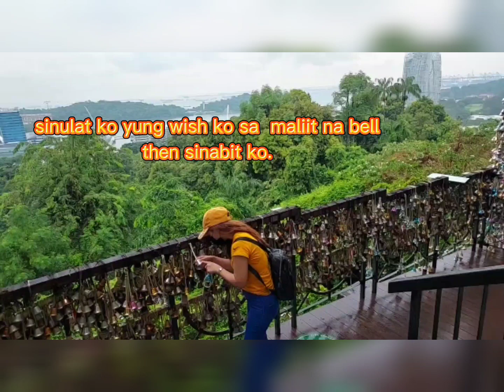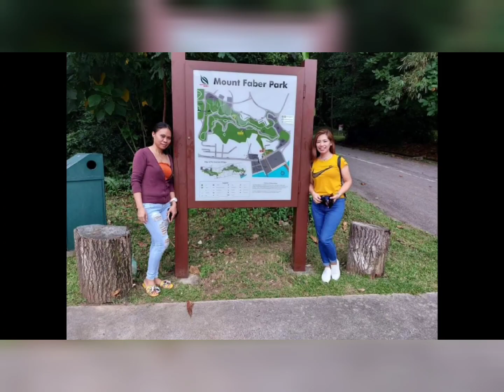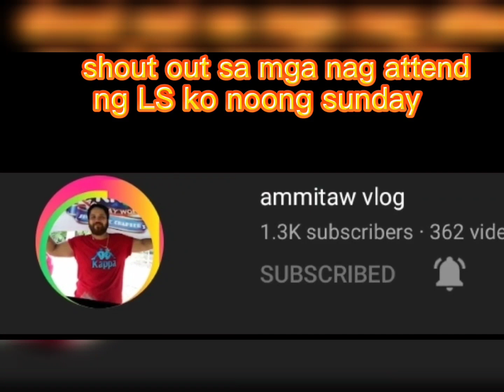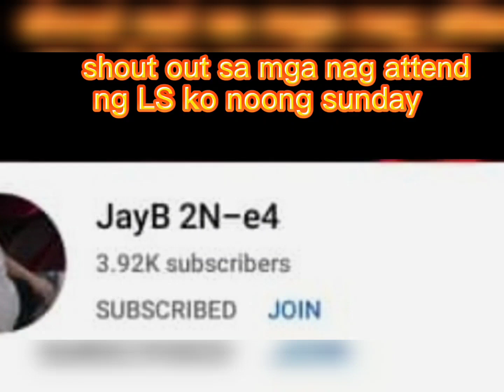POLAND'S BELL OF HAPPINESS//part 2